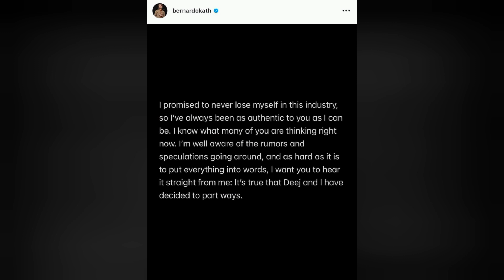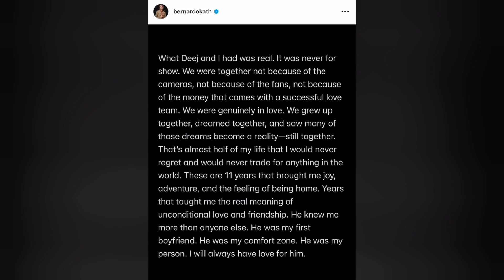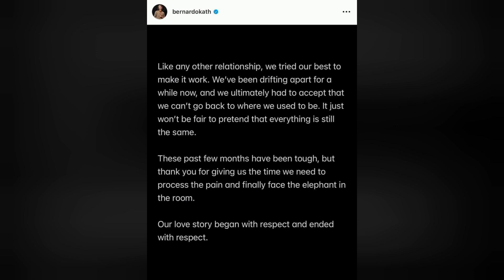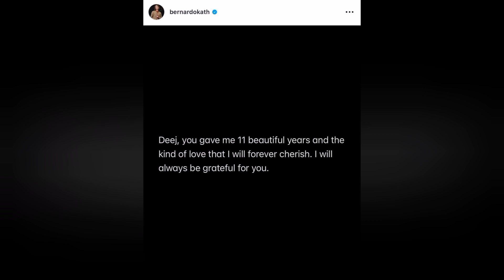Kathryn Bernardo at Daniel Padilla hiwalay na